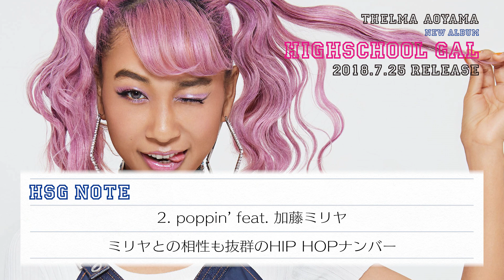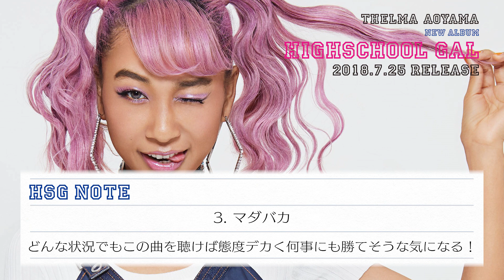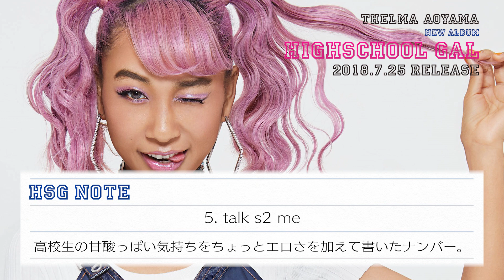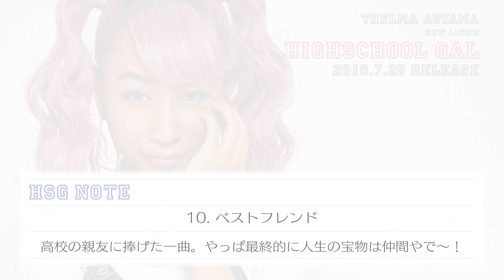青山テルマ New Album「HIGHSCHOOL GAL」リスニング・ムービー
青山テルマ、8thオリジナル・アルバム「HIGHSCHOOL GAL」のリスニングムービーを公開！

青山テルマ
New Album
「HIGHSCHOOL GAL」
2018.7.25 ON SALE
初回盤 : [CD + THELMA HIGHSCHOOLオリジナル学生証] UPCH-7433 ￥3,148(税抜)
★スペシャル・プライス￥1,500にて (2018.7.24まで) iTunesアルバム予約受付中！

※収録楽曲
01. 世界の中心～We are the world～
02. poppin’ feat. 加藤ミリヤ
03. マダバカ
04. sweet sweet days
05. talk s2 me
06. ONIGIRI
07. ブーンシャカラカ
08. hEy bOi
09. Day & Night
10. ベストフレンド

●LIVE情報
AOYAMA THELMA LIVE TOUR 2018 “HIGHSCHOOL GAL”
STANDING ￥5,800 (税込・入場時別途ドリンク代)
2F指定 ￥6,300 (税込・入場時別途ドリンク代) ※東京・大阪公演のみ

8月24日（金）名古屋・クラブクアトロ　開場18:00/開演19:00
8月27日（月）福岡・IMS HALL　開場18:00/開演19:00
8月28日（火）広島・クラブクアトロ　開場18:00/開演19:00
9月1日 （土）東京・マイナビBLITZ赤坂　開場17:00/開演18:00
9月5日 （水）大阪・なんばHatch　開場18:00/開演19:00